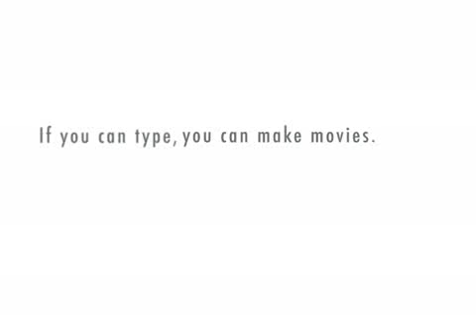fireman vs crossover paramedic